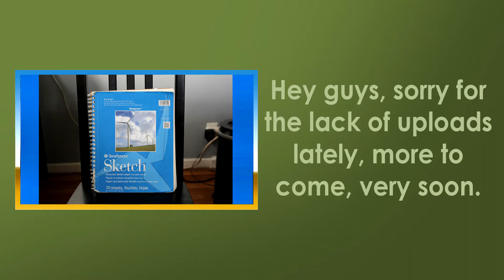MORE VIDEOS TO COME - THANK YOU GUYS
Thanks for all the support, even though I've been busy with school and unable to post.